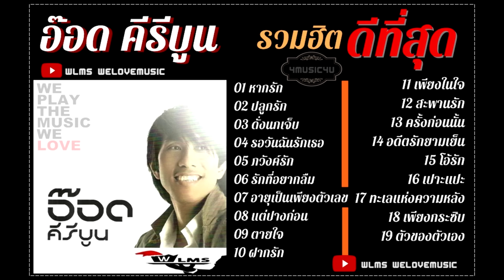อ๊อด คีรีบูน [รวมเพลงฮิตดีที่สุดตลอดกาล]